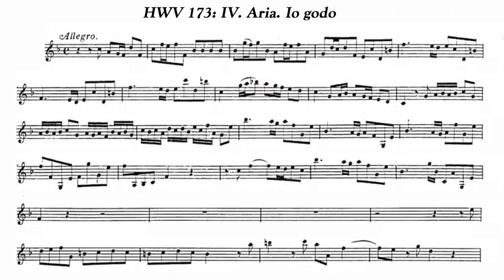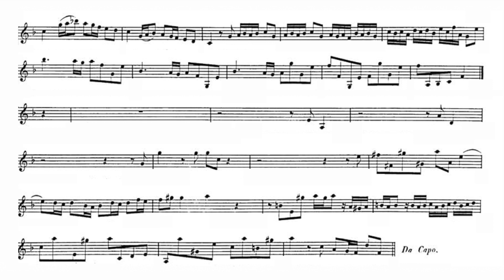Play the Violin sheet music with Marianne Cotterill/ Handel: Cantata HWV 173-4, Aria, "Io godo"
A=415Hz
George Frideric Handel: Italian cantata HWV 173, "Un'alma innamorata"
IV. Aria: Io godo

S. Marianne Cotterill
Antonio Frigé & Ensemble "Pian & Forte"